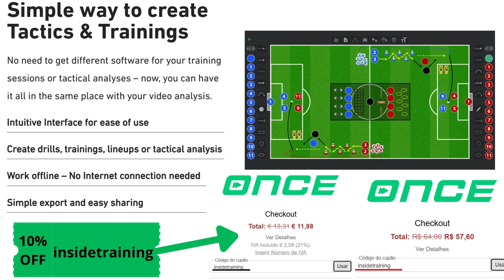FC Bayern Munich - 3v3 SSG drill by Hansi-Dieter Flick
Hans-Dieter "Hansi" Flick is a German coach and former footballer who played as a midfielder. He is currently without a club. He was an assistant coach under Joachim Löw on the German national team between 2006 and 2014, and coached FC Bayern for two seasons.

Follow @OnceSport

OFF use the code: insidetraining

🔔 Call to Action:

If you’re passionate about football and want to elevate your game, don’t miss this opportunity!

00:00 - 00:20
00:21 - 08:00 - 3v3 SSG

Bayern Munich
Hansi Flick
Flick
SSG
Small sided games
Bayern SSG
Hansi Flick SSG
FC Bayern Hansi Flick
Hansi Flick full training
Hansi Flick Bayern training
Bayern
Munich
FC Bayern
FC Bayern training
FC Bayern Munich Thomas Tuchel
Bayern Tuchel training
Thomas Tuchel
Tuchel
Tuchel training
Tuchel full training
Thomas tuchel full training
Tuchel FC Bayern full training
Julian Nagelsmann
Nagelsmann
Nagelsmann training
Nagelsmann full training
FC Bayern Nagelsmann
Bayern Nagelsmann full training
Pep Guardiola
Guardiola training
Bayern Guardiola training
Guardiola
Guardiola tiki taka
Guardiola full training
Pep Guardiola
FC Bayern Munich full training
Bayern full training
Bayern finishing drill
Bayern shooting drill
football shooting drill
soccer shooting drill
football finishing drill
soccer finishing drill
FC Bayern Munich Guardiola training
Bayern Guardiola
Man City Guardiola
Bayern SSG
SSG
Bayern training
Bayern rondo
FC Bayern tiki taka
Nagelsmann tiki taka
Julian Nagelsmann
Nagelsmann
Nagelsmann training
Nagelsmann rondo
Nagelsmann fitness training
Rondo
Fitness
Tiki taka
Chelsea F.C.
Chelsea
Chelsea F.C. training
Chelsea possession game
Chelsea Thomas Tuchel training
Thomas Tuchel
Tuchel
Thomas Tuchel tiki taka
Tuchel ssg
Tuchel possession game
Chelsea Tuchel
Chelsea ssg
England
Premier League
Manchester City
Man City
Manchester City training
Man City passing
Man City warm up
Manchester City
Warm up
SAQ
SAQ warm up
Speed
Agility
Quickness
Agility training
Pep Guardiola
Guardiola
Man City Guardiola training
Guardiola tiki taka
Guardiola passing drill
Pep Guardiola
Julian Nagelsmann
Guardiola finishing drill
Guardiola tiki taka
Guardiola training
Guardiola passing drill
Nagelsmann tactic
nagelsmann training
Nagelsmann
Guardiola
Pep Guardiola coaching
Guardiola training
Guardiola passing
Guardiola tactic
Guardiola tactical training
Guardiola tiki taka
Guardiola
Pep Guardiola
Guardiola rondo
Jose Mourinho
Mourinho training
Mourinho
Mourinho coaching
Julian Nagelsmann
Nagelsmann
Nagelsmann tiki taka
Nagelsmann training
Nagelsmann passing
Nagelsmann tactical training
Nagelsmann tactic
Nagelsmann fc bayern
guardiola training
Bayern SSG
SSG
Bayern training
Bayern rondo
Nagelsmann tiki taka
Julian Nagelsmann
Nagelsmann
Nagelsmann training
Nagelsmann rondo
Nagelsmann fitness training
Rondo
Pep Guardiola
Guardiola
Guardiola tiki taka
Guardiola passing drill
Pep Guardiola
Bayern Munich players
Bayern Munich matches
Bundesliga Bayern Munich
Bayern Munich goals
Bayern Munich tactics
Bayern Munich fan reactions
Bayern Munich season review
Bayern Munich transfer news
Bayern Munich legends
Bayern Munich stadium
Bayern Munich vs rivals
Bayern Munich coaching staff
Bayern Munich youth academy
Bayern Munich merchandise
Bayern Munich champions league
Bayern Munich fan culture
Nagelsmann ssg
Nagelsmann tiki taka
Guardiola tiki taka
Guardiola small sided game
Guardiola ssg
Transition SSG
Small sided game
SSG
FC Bayern Munich
Bayern Munich
Bayern
Munich
FC Bayern
FC Bayern training
FC Bayern Nagelsmann training
Bayern training
Warm-up drills
Warm-up exercises
Sports warm-up
Dynamic warm-up